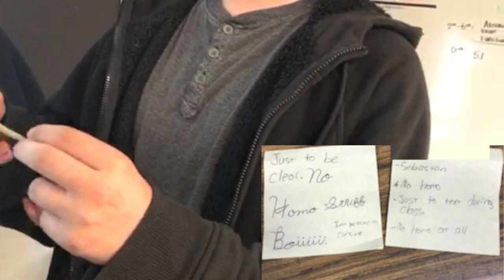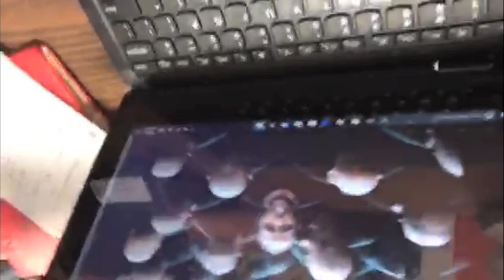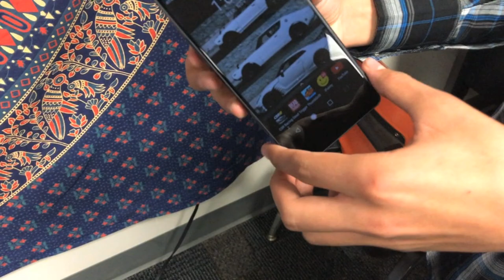FAKE BEER BOTTLE PRANK IN CLASS!!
we prank our teacher into thinking we are drinking beer.

i also become racist this video (depends what you think racism is and what you think borderlines it)

People in Videos

Xavier -
Sam -
Sebastian -
William -
Alex -